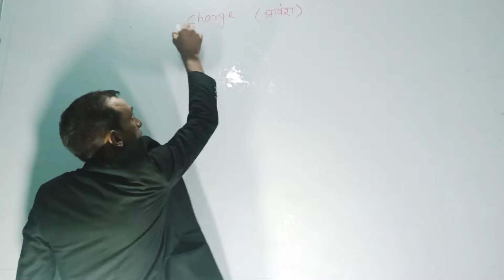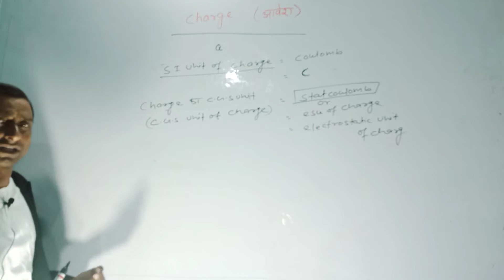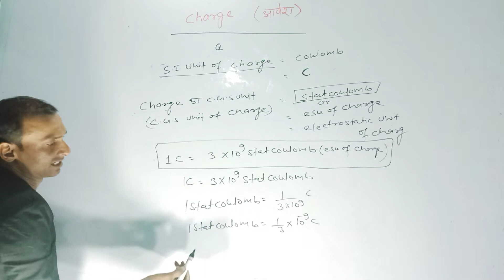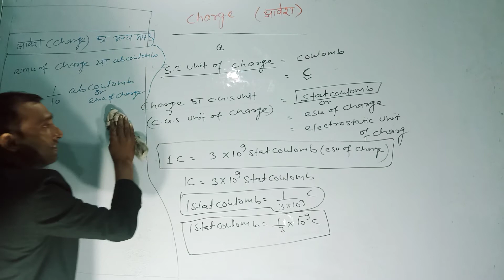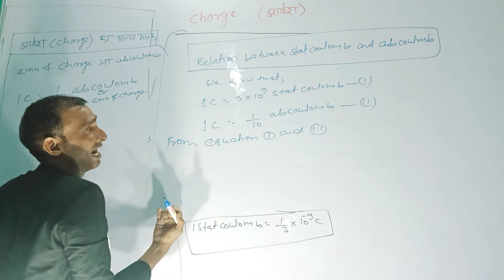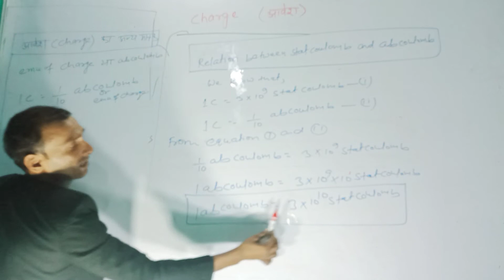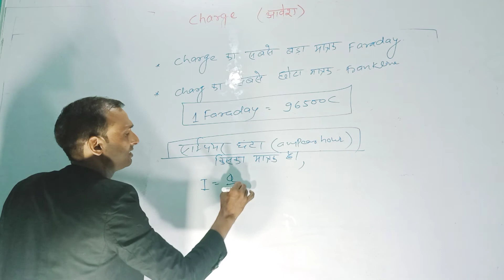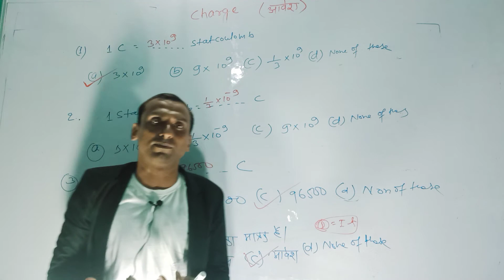unit of charge (आवेश का मात्रक)